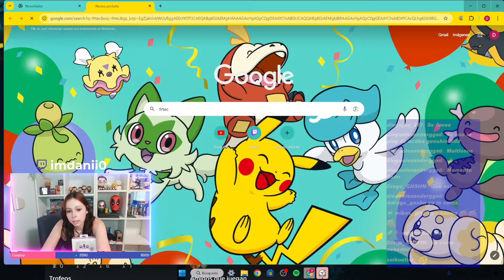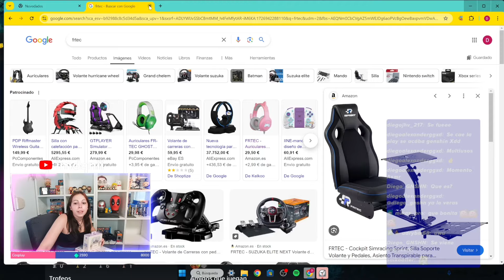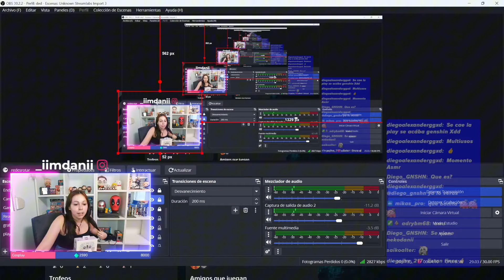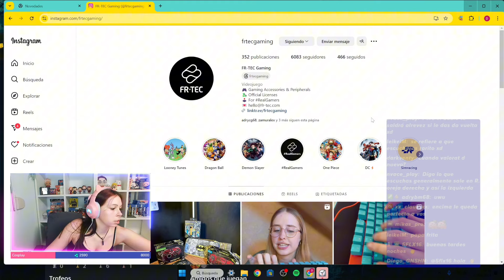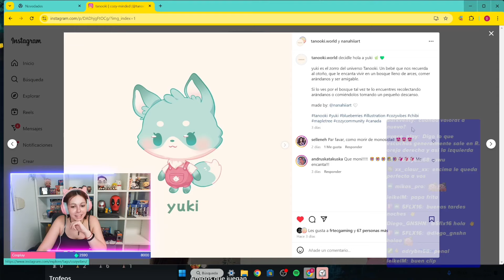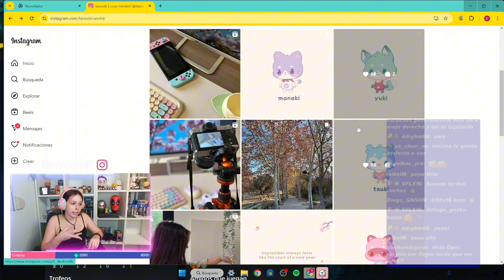EL UNBOXING MÁS CUTE QUE VAS A VER🌟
Holii! Soy Danii! Y, en resumen, hablo de anime y juego a videojuegos. También me gusta compartir mi día a día, hacer VLOGS y UNBOXINGS. Espero que te diviertas y disfrutes que es lo más importante y me hace super feliz. Espero que nos sigamos viendo, ah y además puedes encontrarme en Twitch🫶🏻